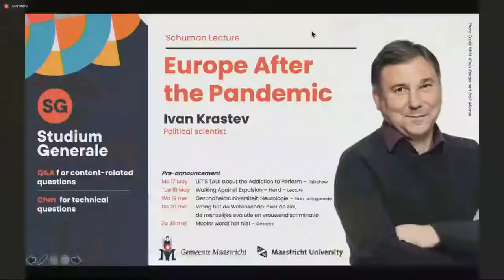Schuman Lecture 2021 | Europe After the Pandemic | Ivan Krastev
The great paradox of Covid-19 is that it was the European Union’s failure rather than success in demonstrating its relevance that urged European governments to opt for deeper integration. Similarly, social distancing has brought about the opening of the European mind. Covid-19 has infected the world with cosmopolitanism, while turning states against globalisation.

Ivan Krastev is the chairman of the Centre for Liberal Strategies and a permanent fellow at the Institute for Human Sciences (IWM), Vienna.

Every year, Maastricht University and the City of Maastricht jointly organise this lecture in commemoration of Robert Schuman and the Treaties of Rome (1957) and Maastricht (1992). Robert Schuman (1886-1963) was the French Minister of Foreign Affairs and co-founder of the European Union.